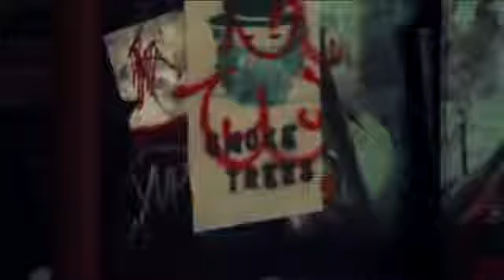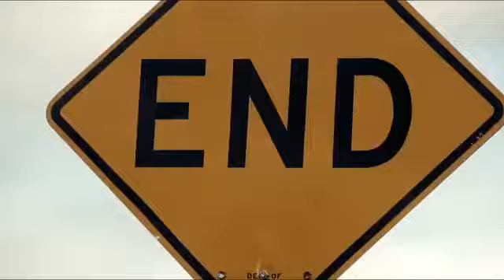Capea el Dough 2K14 NYC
Capea el Dough 2K14  New Yor